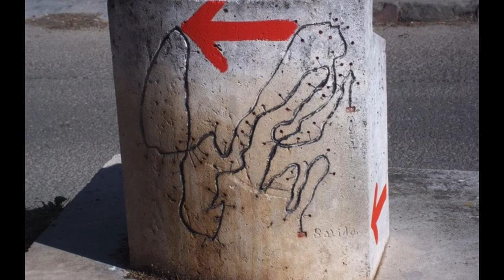Video RUTA BTT - Castillo de Burgos - Parte #1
1/2 video de algunas de las partes del circuito BTT existente por las laderas del castillo de Burgos